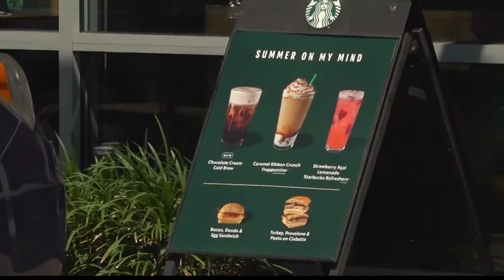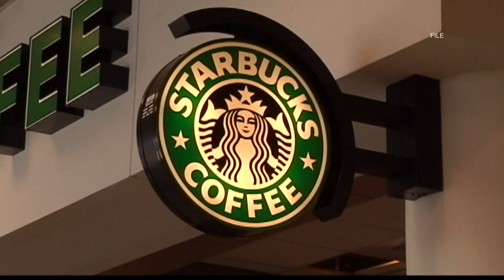Workers at 2 Jacksonville Starbucks vote to unionize, becoming the first in Duval County to do so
Two workers at a Starbucks in Mandarin hope their union leads to increased pay, better health benefits and an increased effort to recycle at their location.